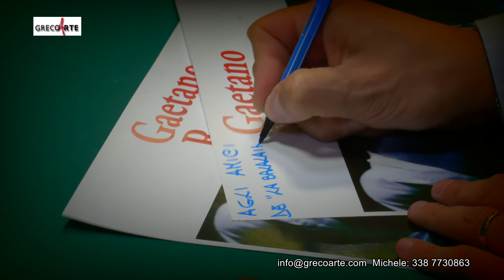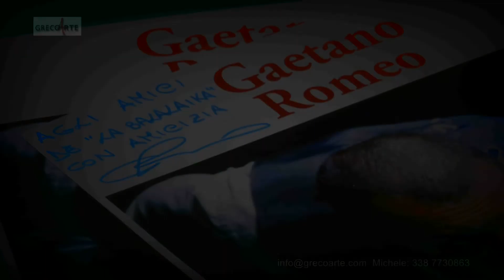Promo GAETANO ROMEO